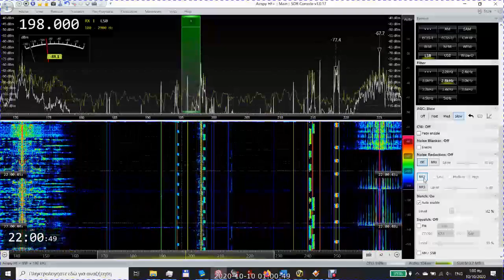BBC on 198 on 9/10 at 2300z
A full screen recording with SDRC showing reception and using separately Notch to cut off a carrier
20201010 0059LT